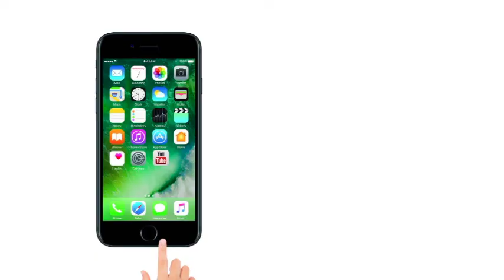इन 9 कारणों से याद रह जाएगा कर्नाटक विधानसभा चुनाव 2018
विधानसभा चुनाव की तारीख लीक
अमित शाह की फिसली जुबान
राहुल गांधी का विमान में गड़बड़ी
राजनेताओं का आपस में 15 मिनट देना